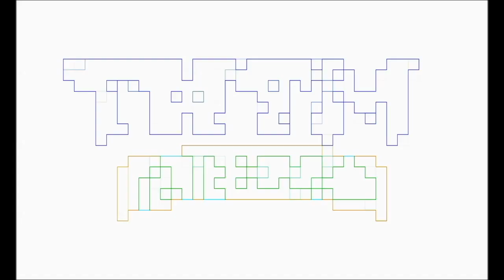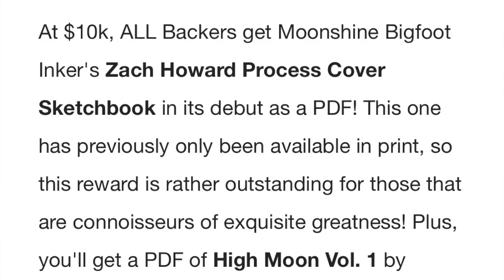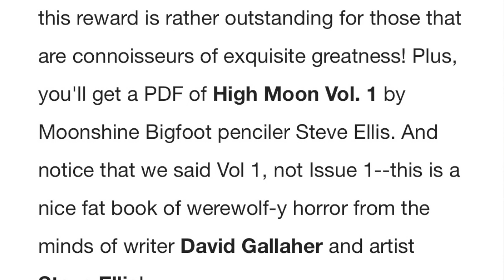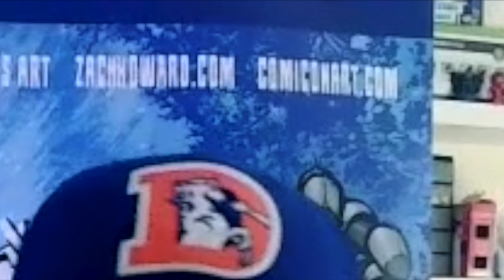Moonshine Bigfoot Kickstarter Interview with Zach Howard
Pablo Gunner interviews comic artist, Zach Howard, for his Kickstarter comic series, Moonshine Bigfoot.